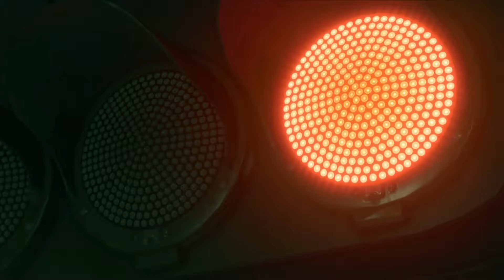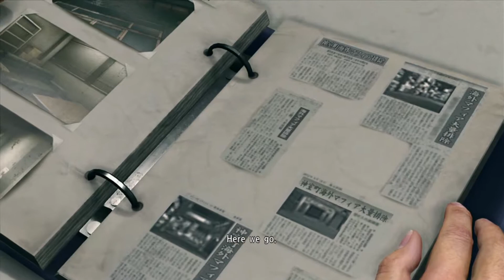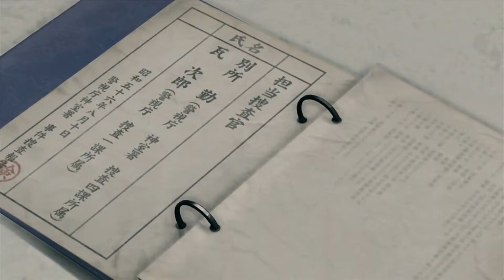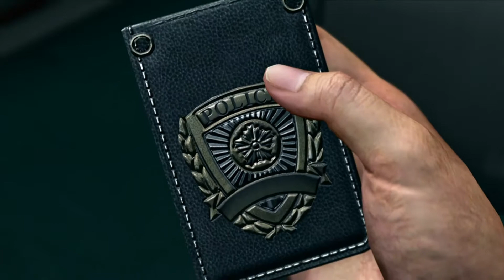Yakuza Kiwami 2 ep 23 "Ruined Everything" - Player Ones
The family is cursed.